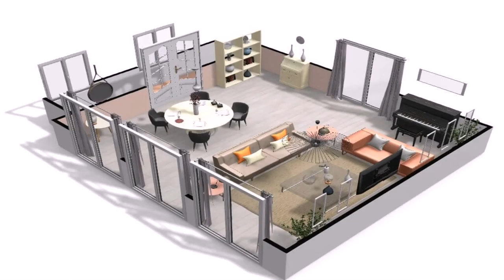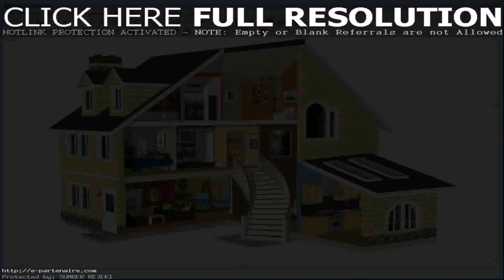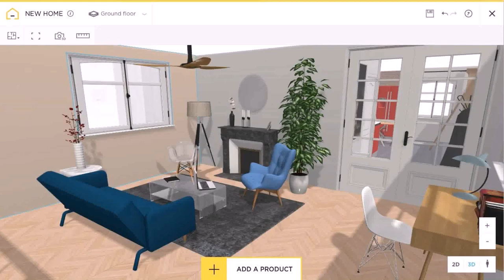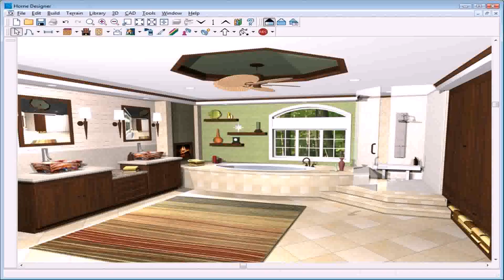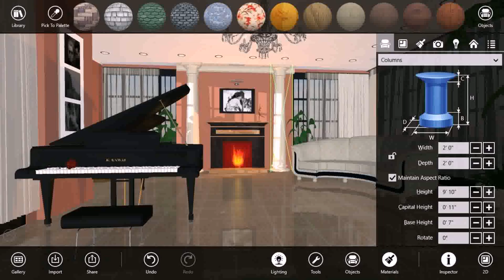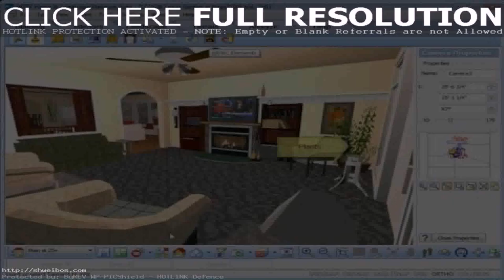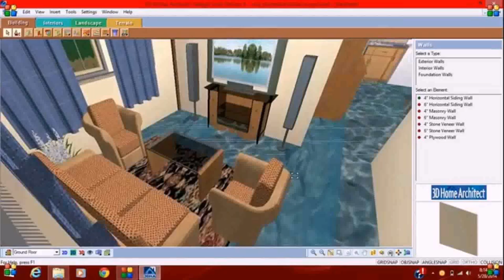House Design 3d Pc - Gif Maker DaddyGif.com (see description)